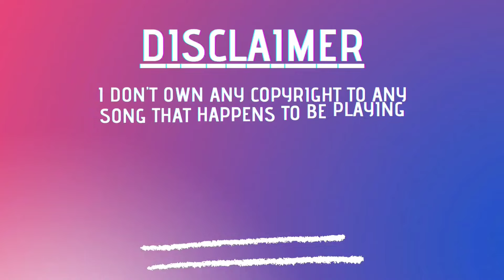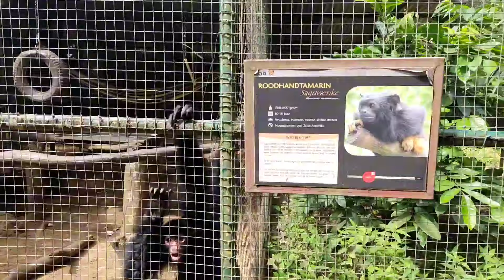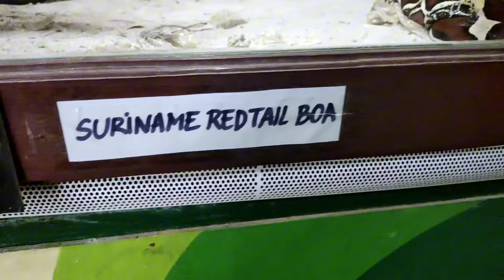Squeezy hot pot/ Vi-ze patat/ Burgers & meeting their family...